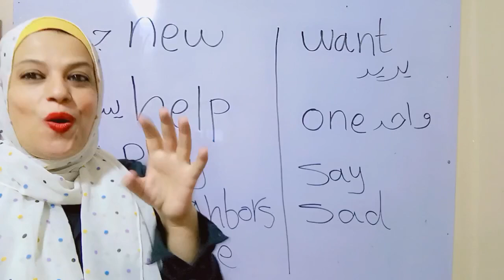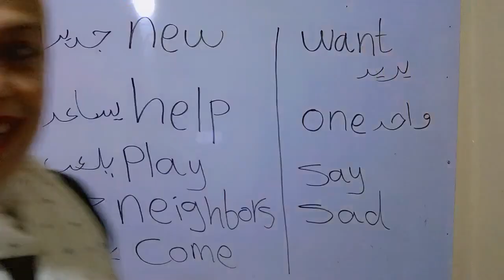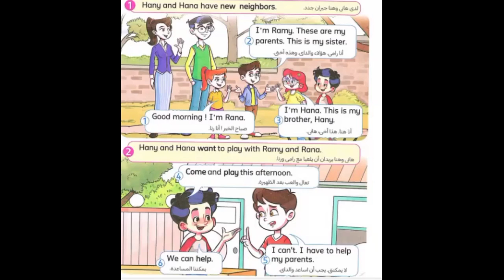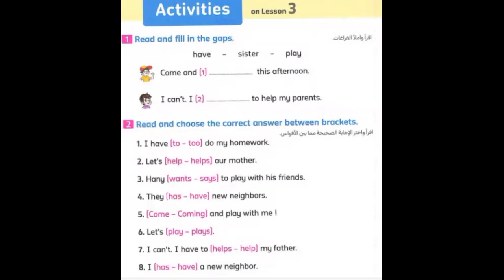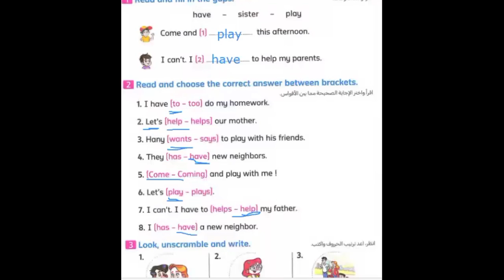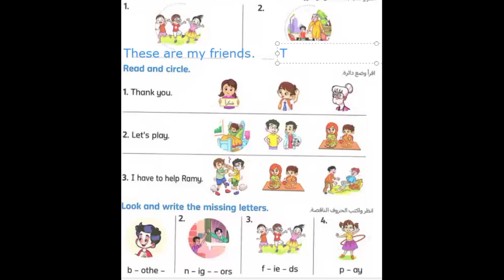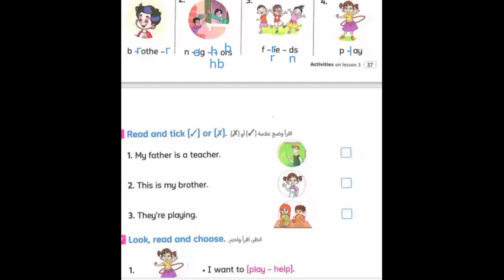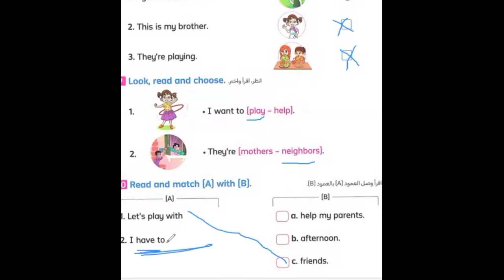الصف الثاني الوحده الاولى الدرس الثالث كامل مع حل التدريبات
عندنا شرح لجميع المراحل التعليميه الابتدائيه من الصف الاول حتي الصف السادس
عندنا كمان دروس زوم مجاناً بدون رسوم اشتراك
عندنا امتحان بعد كل وحده
المناهج الدراسية اللي عندنا
منهج الصف الاول الابتدائي الترم الاول و الترم الثاني كامل كونكت
منهج الصف الثاني الابتدائي الترم الاول و الثاني كامل كونكت
منهج الصف الثالث الابتدائي الترم الاول و الثاني كامل كونكت
منهج الصف الرابع الابتدائي الترم الاول و الثاني كونكت
منهج الصف الخامس الابتدائي الترم الاول و الثاني كامل كونكت
منهج الصف السادس الابتدائي الترم الاول و الثاني كامل كونكت
هتلاقي كمان كورس تأسيس في القراءه والكتابه باللغه الانجليزيه
و كمان كورس تأسيس جرامر من تحت الصفر حتي لو ابنك مش عارف حاجه خالص في الجرامر
حنين-كريم